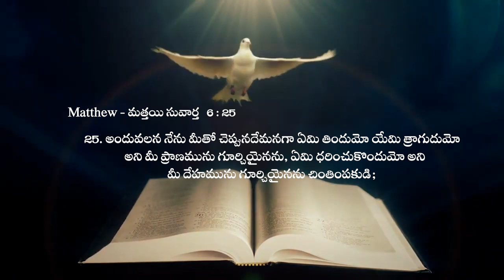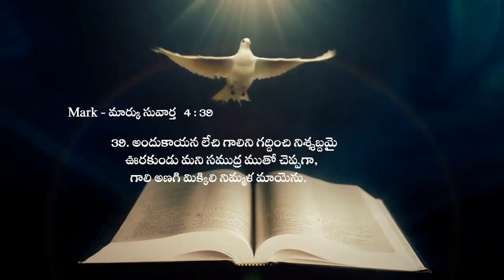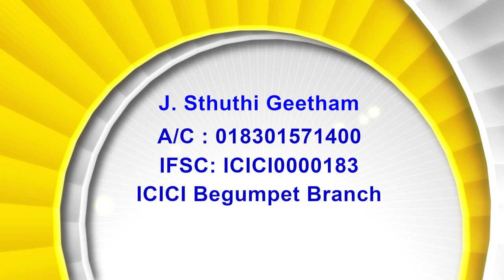16 02 23 Bishop Amma| అంశం: మీలో నెవడు చింతించుటవలన తన యెత్తు మూరెడెక్కువ చేసికొనగలడు?